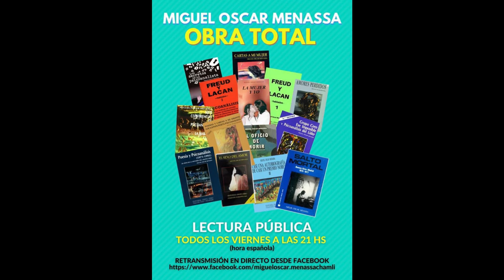2. Miguel Oscar Menassa. Obra Total. Lectura de la obra completa del poeta y psicoanalista M.O.M